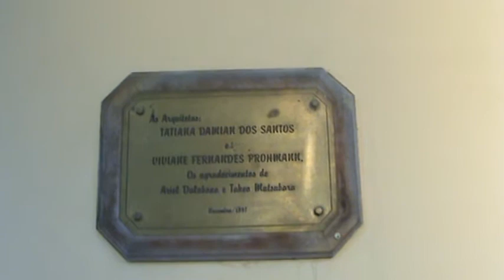20090423172207 Parque em Almirante Tamandaré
Visita em 23 de abril de 2009 de representantes do Rotary, Lions, ABDC e Fórum do Rio Barigui à cidade de Almirante Tamandaré para análise das condições das nascentes deste rio e da hipótese de criação de mais um parque de preservação ambiental na região.